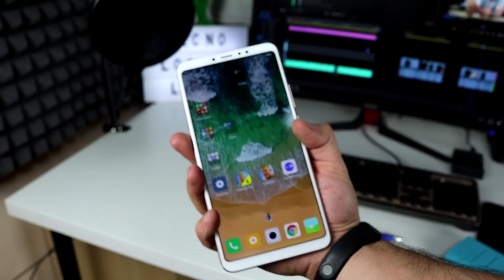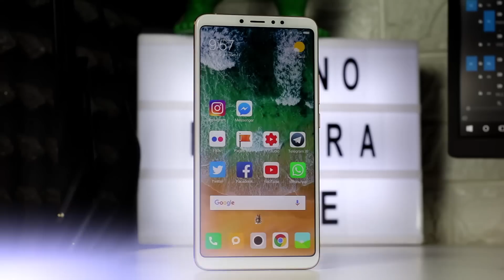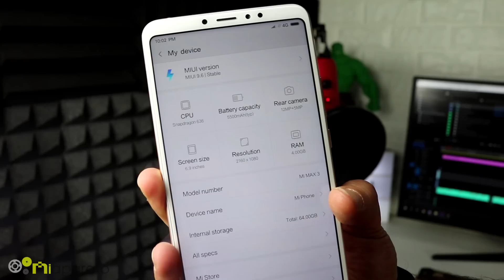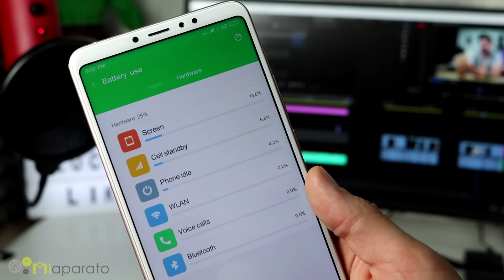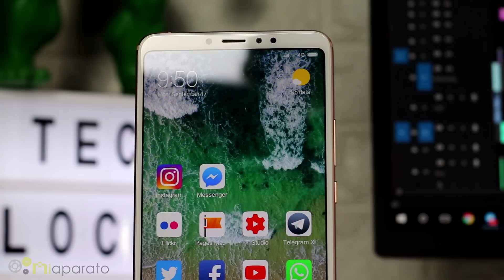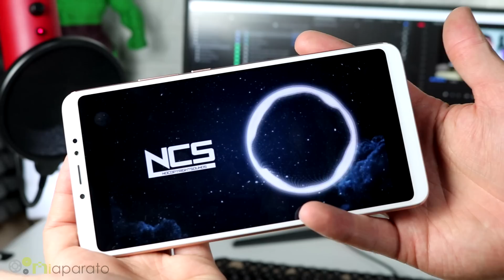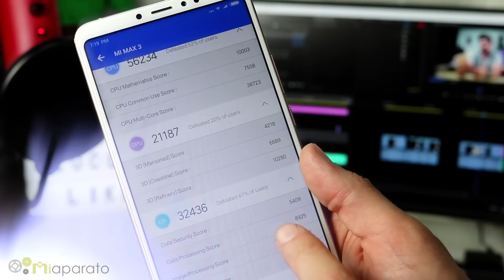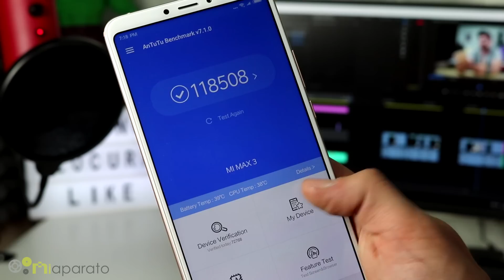Xiaomi MI MAX 3 Review en Español "El XIAOMI GIGANTE del 2018"